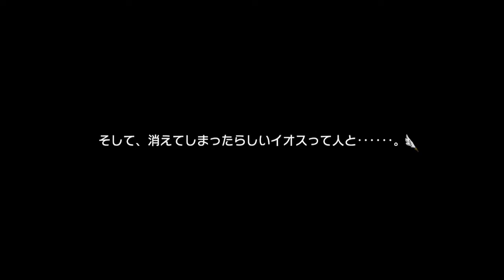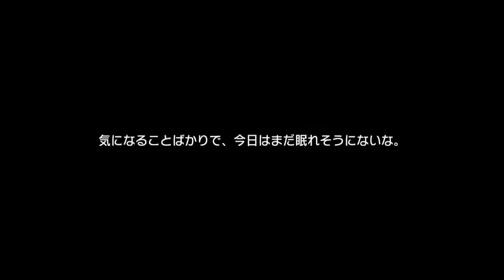Let's Play - Summon Night 6 - Chapter 3: Sword Phatom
We finally got to the point where the events in the trial version begin, but we actually got some interesting new features here!